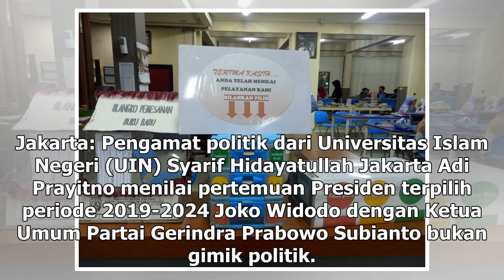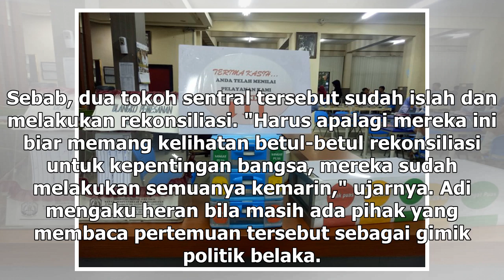Suara Media | Pertemuan Jokowi-Prabowo Diyakini Bukan Gimik Politik